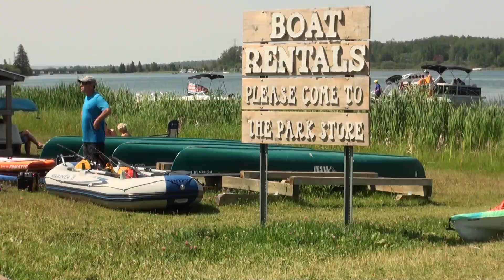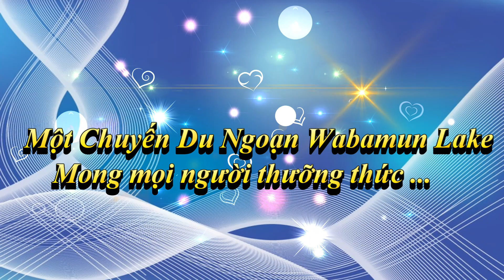Du Ngoạn Wabamun Lake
Chuyến đi picnic ở Wabamun Lake 2919